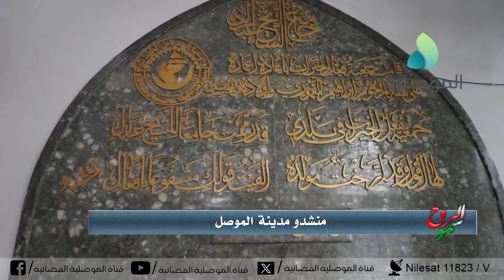سمو الروح - منشدو مدينة الموصل